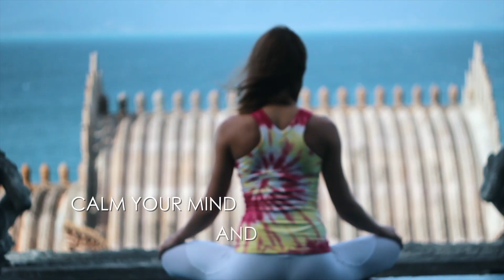Open the right door with Milana Yoga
We change color because we change ourselves. Because we've been opening so many doors. Because many more doors is going to be opened. This is how we evolve as humans and that is beautiful. Enjoy watching with full sound on.